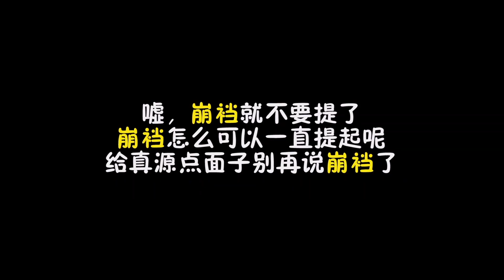【TNT 時代少年團 丁程鑫】TNT藝能情報局 第三站——《時代舞獅大會》